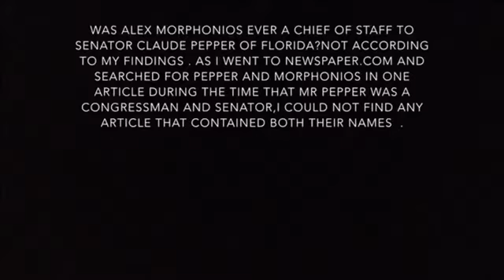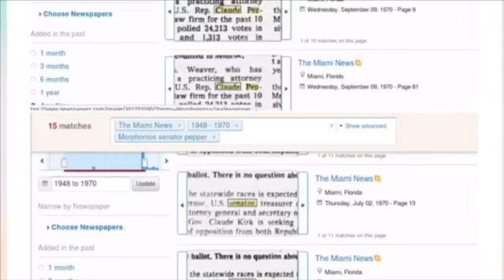Blackstone Intelligence Lies- Grandpa Alex was never Chief of Staff for Senator Pepper?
Blackstone Intelligence Network's Jake Morphonios claimed that his grandfather ( Alex Morphonios, first husband of Judge Lydia Ellen James Morphonios ) at one time was a Chief of Staff for Congressman and later Senator Claude Pepper. That is fake news.